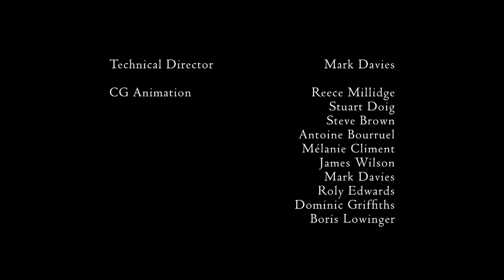This way up HD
من أفضل افلام الانمى حاصل على 7.2/10 من موقع imdb